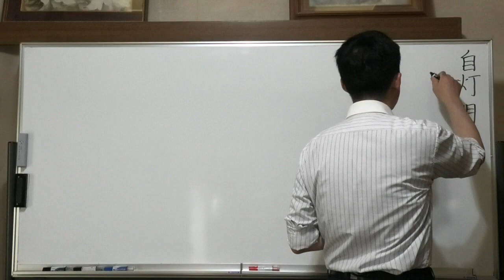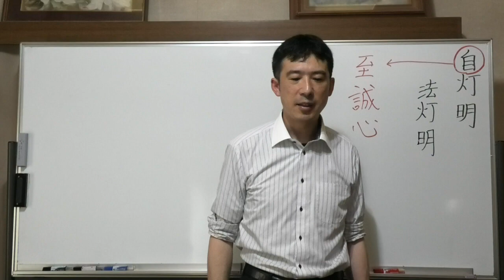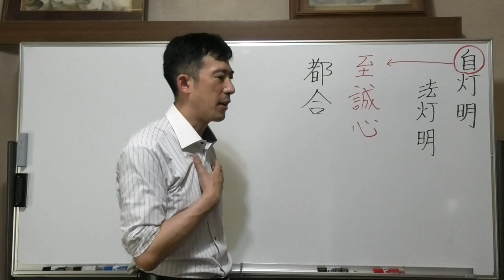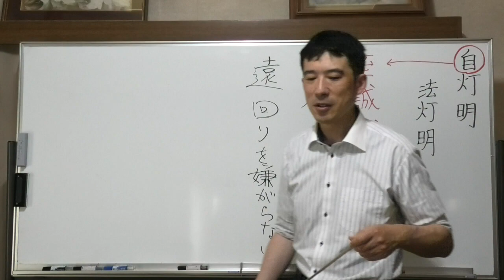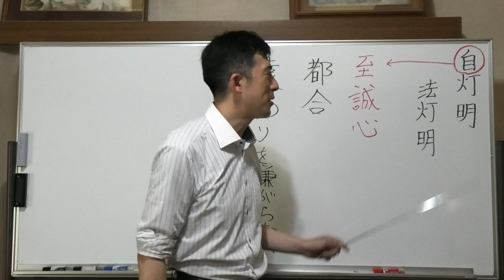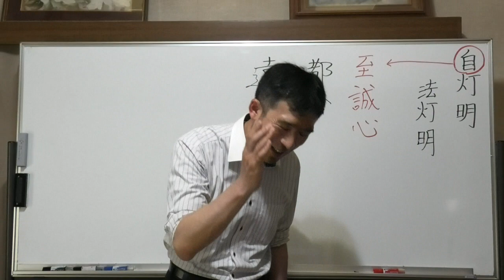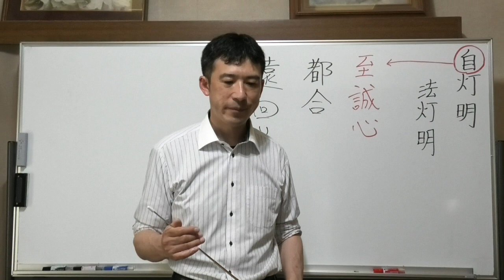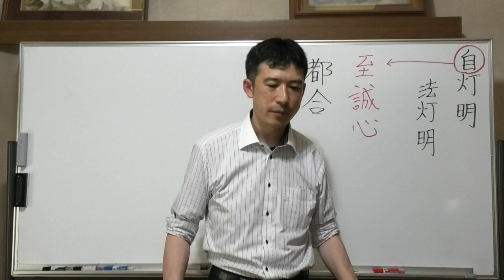③自灯明について【自とは至誠心】〖平成仏教塾〗【令和5年06月27日】・上田祥広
🟨【質問③】

自灯明について、聞きたい。

【回答③】

お釈迦様が、なくなられる時に何を明かりとしていけばいいのかという質問に対して、
「自らを灯明とし、法を灯明とせよ」と言われた意味が違っている。

この自らとは、至誠心のことです。正直な気持ちを灯明としなさいよ。
自分の心に尋ねることが大事。
正直に思った気持ちが大事。

右が嫌なら、見ないようにするのではなく、嫌だから、やらなくてもいい、という訳でもない。

右に行くのも明かりにしなさい。
悩んだら、いいのです。

無理やりに、簡単に答えを出す。
相手に納得するように話をすることは大事です。無理やり従うことも、悩み続けることが大事。

🟨主観をいれてしまうと見れなくなる。人と向き合う時に、こうあって欲しいとか、無理矢理、やるのは、難しい。

なるべく主観や都合を取り除いていくことが大事です。都合が入ると、相手にも酷なことを要求してしまうことがある。

都合がいい、悪いという都合をなくしていく。日頃はどういうことに心がけていけばいいのか？

遠回りを嫌がらないことです。
分かりやすく言えば、食器を片付ける時に効率を考えると、一挙に片付けたい。
一枚をあとに洗って欲しいと言われても、一枚一枚、片付ける。
手間のかかることを嫌がらずにやることが大事。

楽をすることを考える時に、我々は都合で考えてしまう。

その人は、いつも効率ばかりを考えて生きてきた人で、その人に苦労しなさいと学院長は言われた。

都合を入れてしまう自分を変えていく苦労と思っていく。

人にこうあってほしい。中々、動かない。時間をかけてやっていく。

○○さんは、大分、都合を入れずにやっていると思いますよ。
難しいけど、悩み続けていくしかないですよ。

この人にとって遠回り。

🟨年齢、あとに続く人に対して、育っていないし。

○○さんは、普通の人より、はるかに忍辱があると思いますよ。
苦労が滲み溢れています。

🟨真面目すぎて。

受け止めた上で補っていく。真面目すぎなので、相手に要求してしまう。人は、簡単には育たない。

自分の正直な気持ち、これが都合によって歪む。仏法は右が正しいといわれると、その時に私の心を見ていく。俎板にのせて。

なぜなのか？

一方的に話さずに、僕なら、これが正しいですよ、と話したあとで、聞いていっている。

心を見つめることによって、救いがある。実践していこうとした時に、心がさらけ出せるように本音を吐けるように。
🟨③自灯明について【自とは至誠心】〖平成仏教塾〗【令和5年06月27日】
🟦YouTube で見る
　　　　　　【終了】